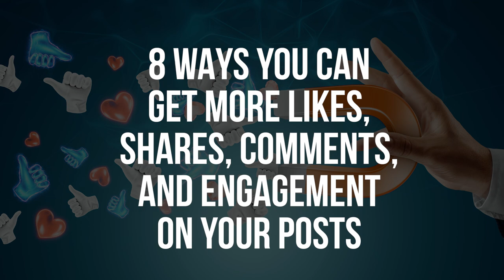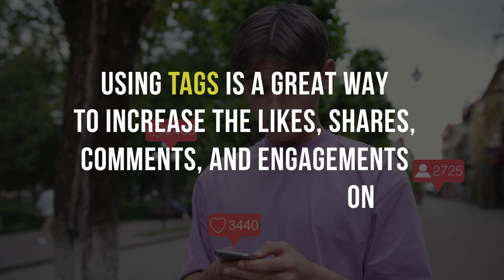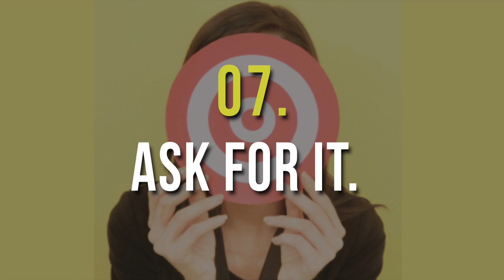Content Marketing Secrets - How to Get More Likes, Shares and Comments on Your Social Media Posts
Content Marketing is still one of the most effective methods of building an audience and attracting new business. But what if all that content you are posting isn’t generating any engagement? Are you doing all that work for nothing? In this video I share eight secrets you can use to get more likes, shares, comments and true engagement on your content posts that will build an audience of loyal followers and fill that new business sales funnel.

This video is for entrepreneurs, designers, creative professionals and anyone interested in brand strategy, business planning, graphic design, design trend, marketing and communications.

Philip VanDusen is the owner of Verhaal Brand Design, a brand strategy and design agency and the founder of Brand Design Masters, an ecosystem of mastermind groups, courses and networking communities for creative professionals.

Philip is a highly accomplished creative executive and expert in brand strategy, graphic design, marketing and creative management. Philip gives design, branding, marketing, career and business advice to creative professionals, entrepreneurs and companies on how to build successful brands for themselves or for the clients and customers they serve.

BEST ADOBE CC TRAINING VIDEO COURSES
Bring Your Own Laptop with Daniel Scott